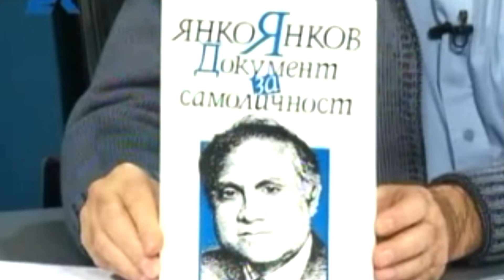0019 – Video – In BCP Central Committee to George Soros’ ‘Open Society’ – That’s Where Bulgarian ‘Op